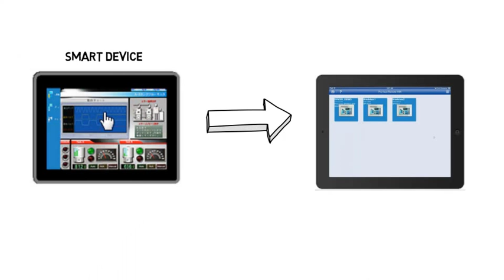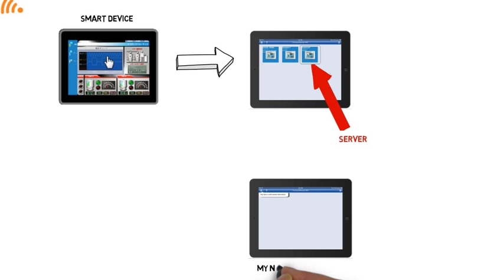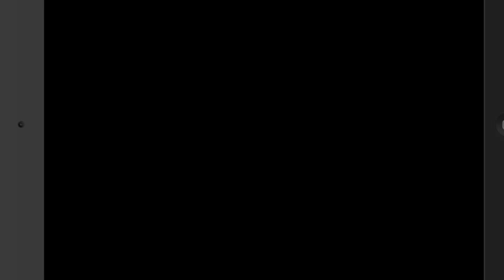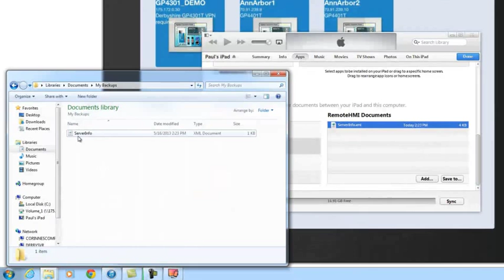Pro-face Remote HMI - Exporting and Importing Server Lists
Would you like to share your Pro-face Remote HMI server lists with others and/or other devices?

This video is an overview of exporting and importing server lists with Pro-face Remote HMI, and a demonstration of exporting and importing server lists using an iPad and iTunes.

Pro-face Remote HMI allows you to check machines and equipment for alarms, operating status, and other information using a tablet or smartphone from anywhere on the factory floor.